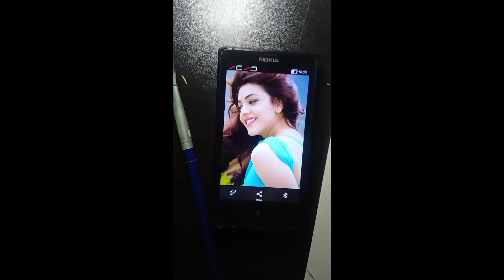How to draw a cute smiling girl (kajal Aggarwal)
Hi friends .. here i draw a random beautiful smiling girl. hope you like it .

Art material:- Artline pencils or simple drawing copy worth rs.20